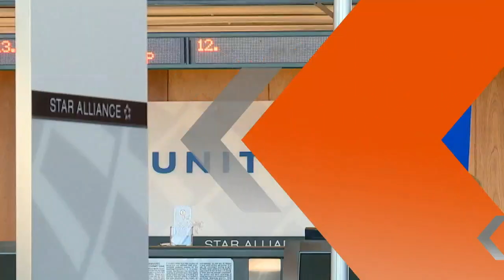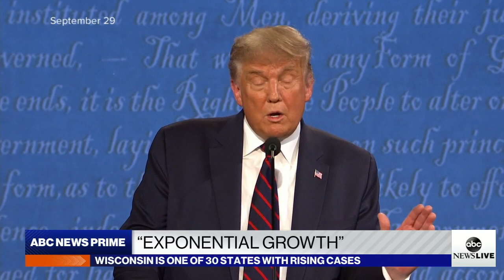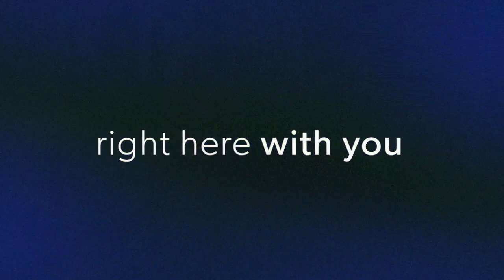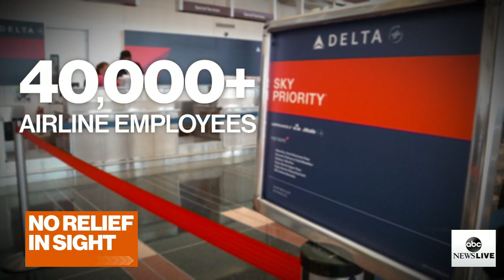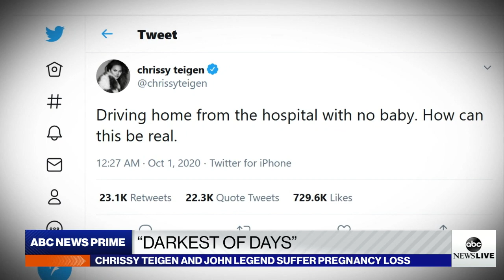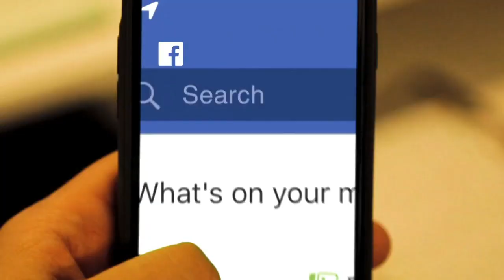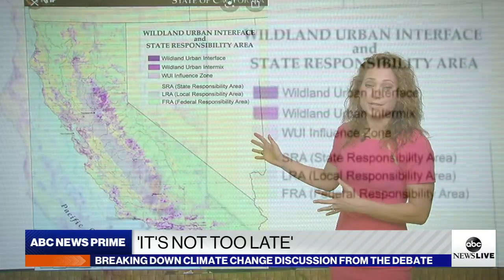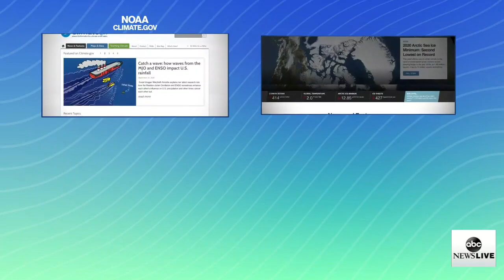ABC News Prime: Surging COVID-19 cases; Debate fallout; Historic airline job losses